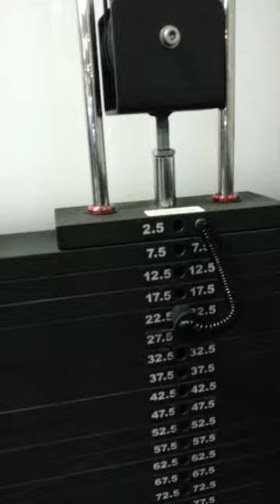SKLZ HOPZ Training Workout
Training with the Sklz Hopz product. Sets of 10-15 are recommended and surperset this exercise with strength training for explosive legs and hips. Add a medicine ball to simulate having a basketball in your hand :) Enjoy.